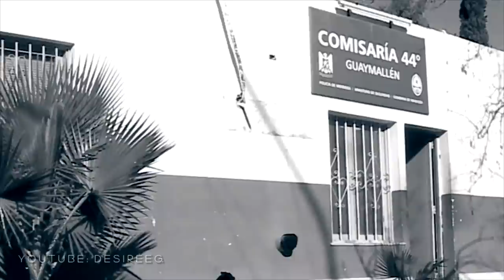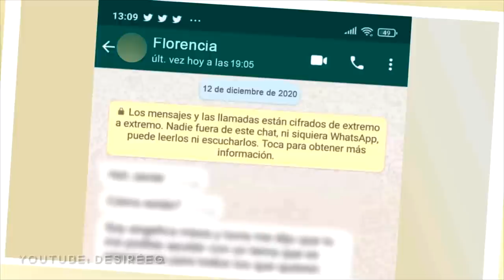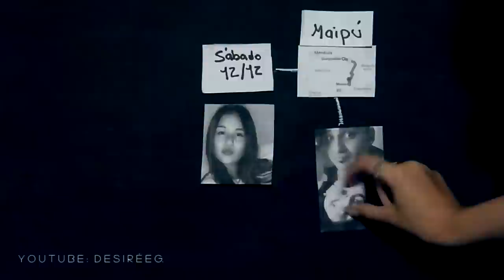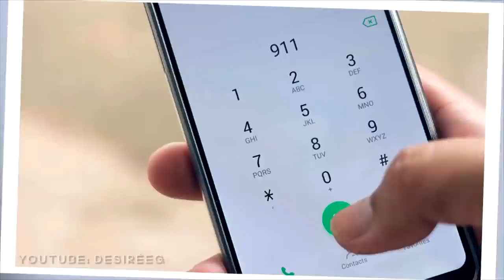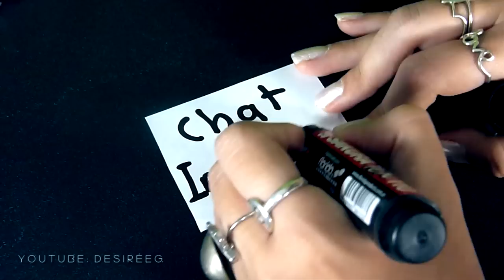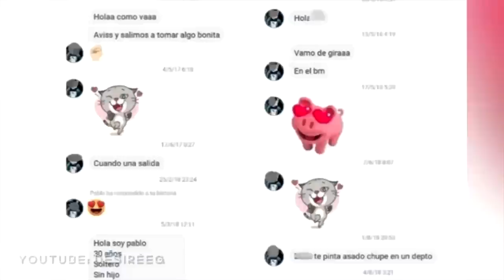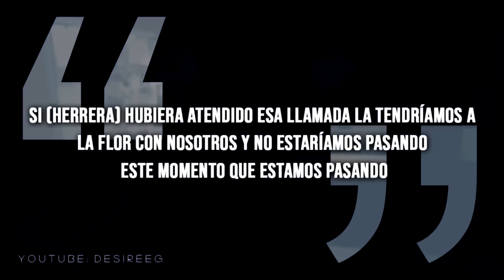El MISTERIOSO CHAT que la INVITÓ a una FIESTA: El CASO de FLORENCIA ROMANO y TODO lo que se HIZO MAL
Hoy les traigo un nuevo documental sobre un caso policial, esta vez se trata del caso de Florencia Romano.